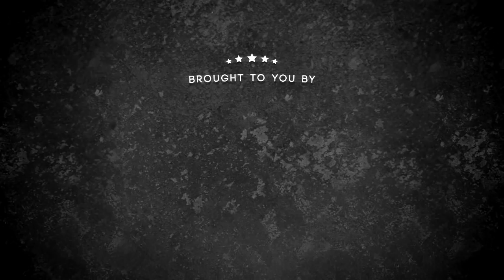Calgary Flames Overtime Wins - 2017/2018 Season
00:00 - Oct 11 @ Los Angeles - Sean Monahan.
01:04 - Nov 2 vs Pittsburgh - Mark Giordano.
02:06 - Nov 18 @ Philadelphia - Michael Frolik.
02:59 - Dec 7 @ Montreal - Sean Monahan.
04:08 - Dec 31 vs Chicago - Mark Giordano.
05:11 - Jan 9 @ Minnesota - Dougie Hamilton.
06:26 - Feb 3 vs Chicago - Sean Monahan.